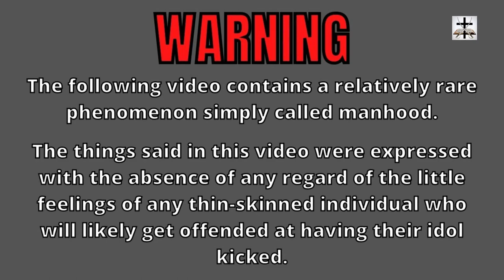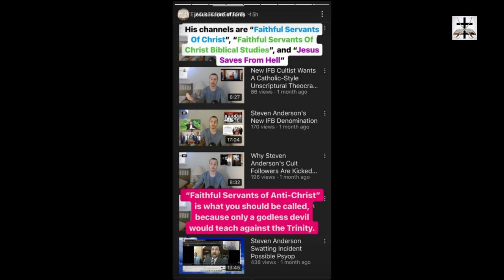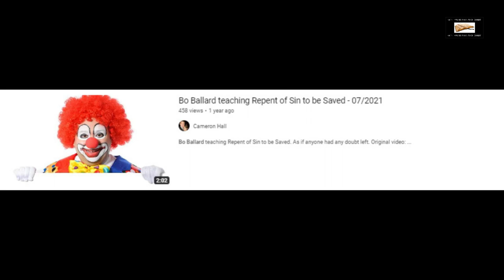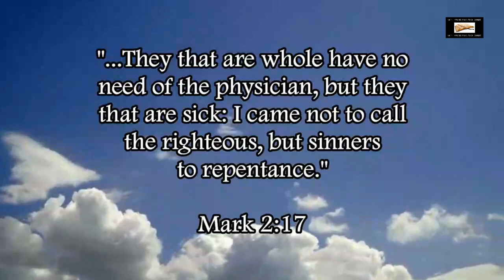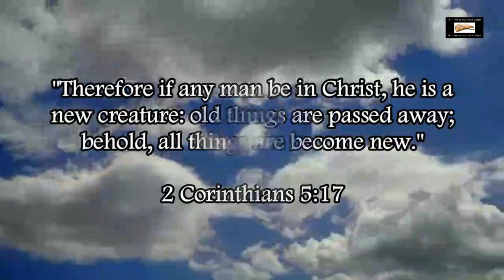Steven Anderson's New IFB Cult's Papist-Islamic Jihad Against A Detractor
The New IFB cult, led by Pope Steven Anderson, launched a Papist-Islamic style campaign against a detractor named Bo Ballard (this is typical behavior from the New IFB cult).